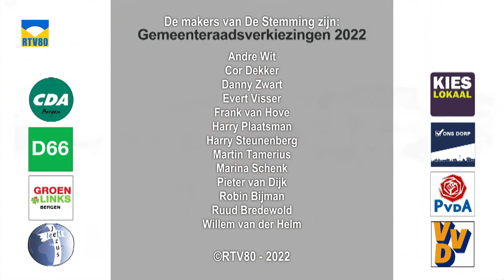UITZENDING GEMIST – zondag 6 maart - De Stemming op weg naar de Gemeenteraadsverkiezing 2022.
Herhaling van de vierde uitzending van 'De Stemming op weg naar de Gemeenteraadsverkiezing 2022' van zondag 6 maart jl.

Gasten zondag 6 maart waren: Meis de Jongh – VVD, Alexandra Otto – D66, en Annemarieke Kok - Jezus Leeft en Jan Houtenbos – ONS DORP.

Wij maken in aanloop naar de verkiezingen 6 live uitzendingen. In de eerste 3 afleveringen maakte u kennis met de nieuwkomers in de politiek. In de laatste drie afleveringen komen de lijsttrekkers van de 8 deelnemende politieke partijen aan bod met als afsluiting het grote lijsttrekkers slotdebat op zondag 13 maart a.s.

Volgende aflevering: Zondag a.s. 13 maart om 13:00 uur, live bij RTV80 op TV en de radio.